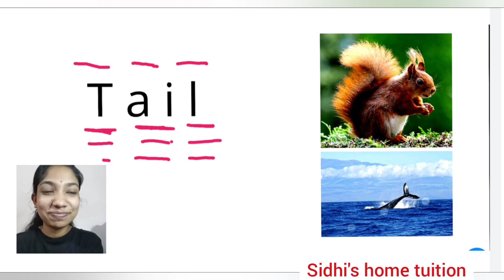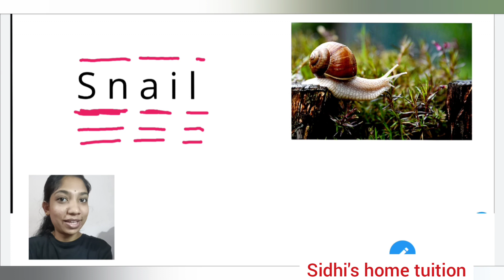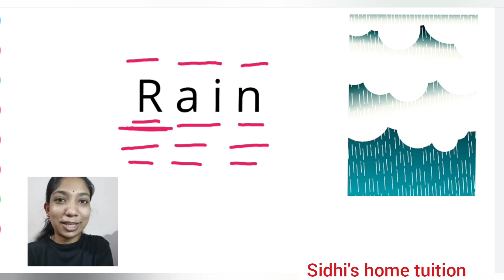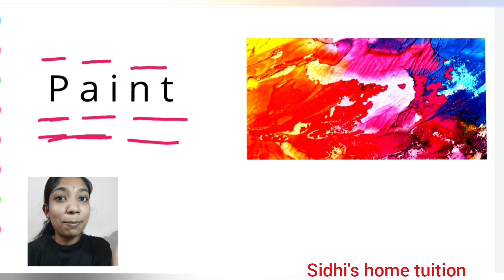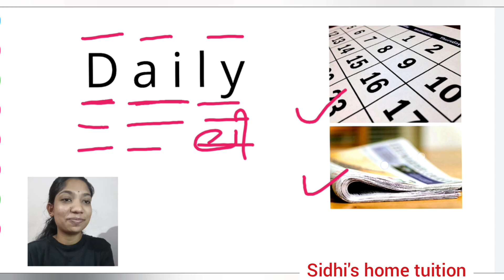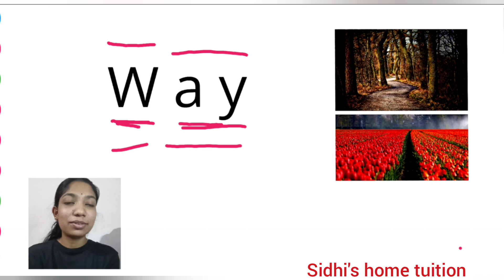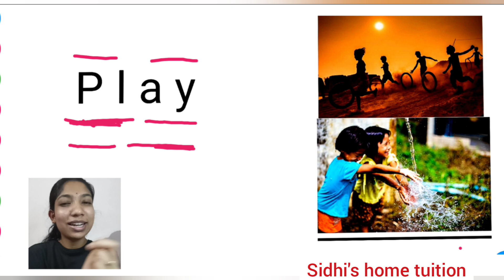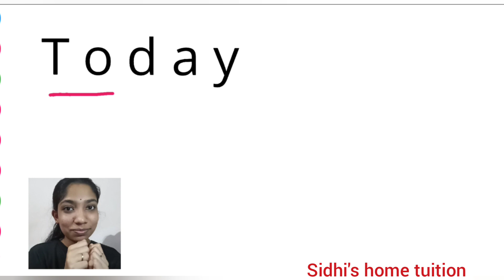ai ,ay വരുന്ന ഇംഗ്ലീഷ് വാക്കുകൾ വായിക്കാം ,ai,ay phonems in malayalam|easy english readingtechnique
ai ,ay വരുന്ന വാക്കുകൾ വായിക്കാം ,ai,ay phonems explained in malayalam|easy english readingtechnique

Easy technique to make it easy for beginers to read English words

കുഞ്ഞുങ്ങളെ എന്നും ഇത് വായിപ്പിക്കുവാൻ ശ്രമിക്കുക😊